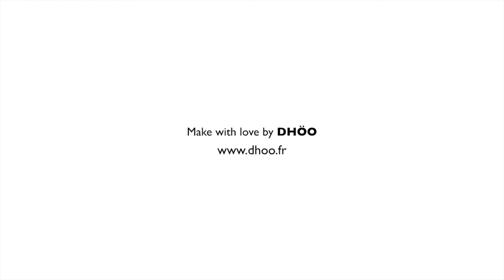LE MOT DU JOUR : Fake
La série inspirée et inspirante qui interroge les mots… plus d'info